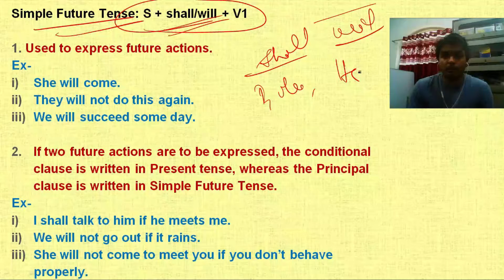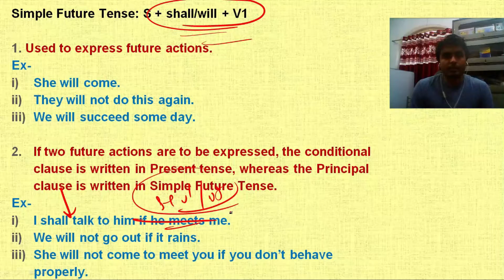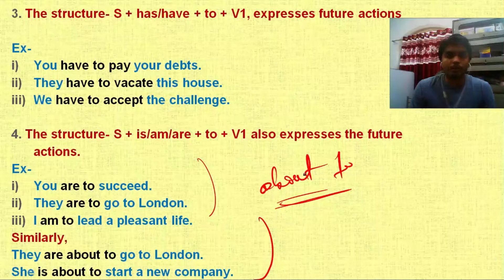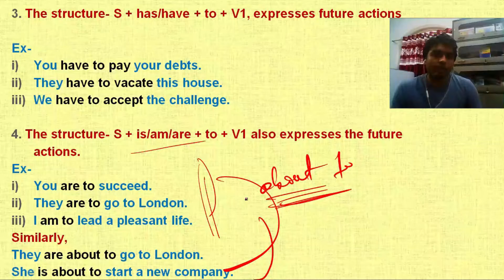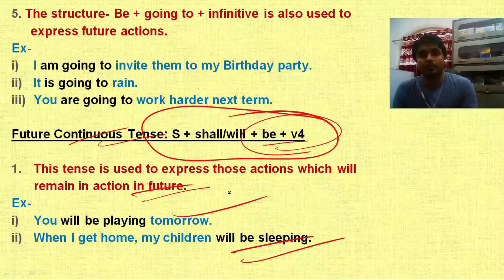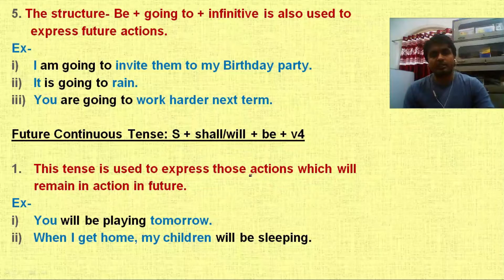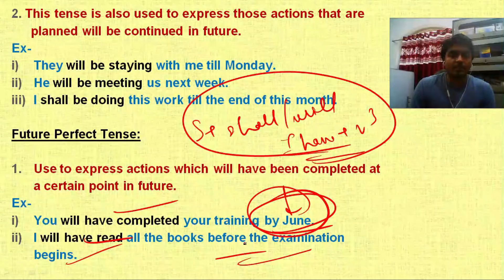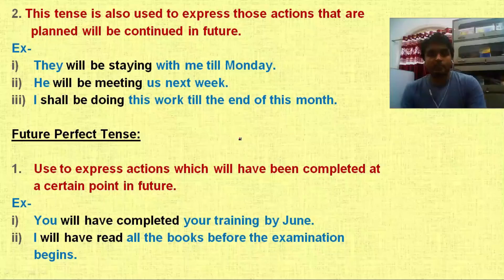Time and Tense | Part 8 | English | Sainik School | Military School | R.K.Mission | CHS (BHU)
Due to corona virus outbreak problem, all the schools are now shut down. In the  situation Residential Grandview Prep  school has organised online classes (video classes) for the students. Students are  now opting for the online mode to continue their studies.

» with  video classes, students can learn anywhere from their mobile devices, laptops, desktops, tablets or smartphones.